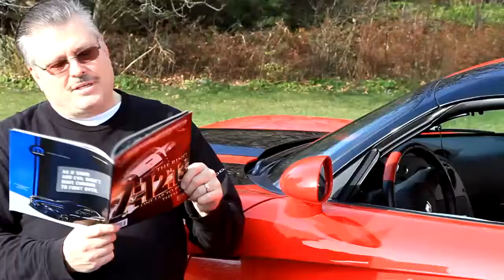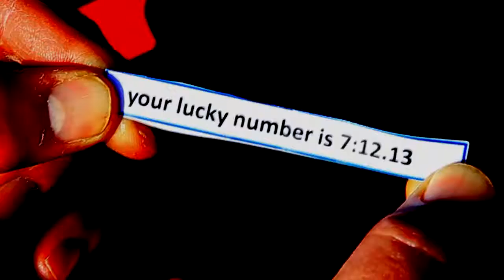IL VOA - "I Think I Love you" Video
One of the videos shown during an entertainment segment at a past IL Region Winterfest party.